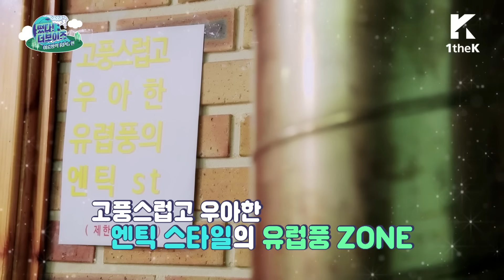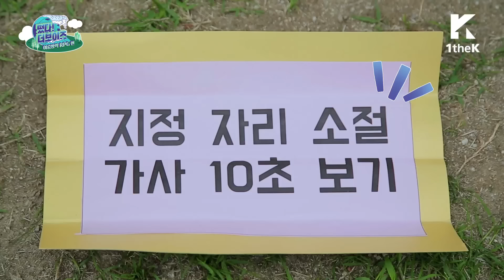더보이즈의 쟁반~노래방🎵ㅣ[Ep.1] 떴다! 더보이즈(Come On! THE BOYZ): 여름방학 RPG편(Summer Vacation RPG Edition)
[Come On! THE BOYZ] Summer Vacation RPG Ep.1

A strange summer vacation RPG of THE BOYZ will get started.
THE BOYZ went on a trip to enjoy the exciting summer vacation.
As they arrived at TheB Village deep in the mountains…only a questionable postbox was found in the site?!
When the bell rings, the strange summer vacation will begin in which they have to get everything they need by themselves!

The reality show of 12 boys’ self-sufficient summer vacation will be coming soon!